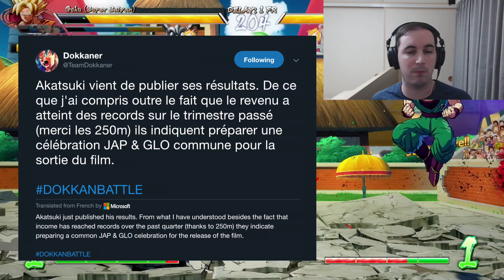POTENTIAL LEAKS! GLOBAL + JP COMBINED EVENTS FOR DBS BROLY: DBZ Dokkan Battle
In this video we are going to talk about the statement from Akatsuki talking about their earnings and more importantly them wanted to do a global and jp combined events/ raids. Could this tell us more about the soon to be dragon ball super broly celebration?